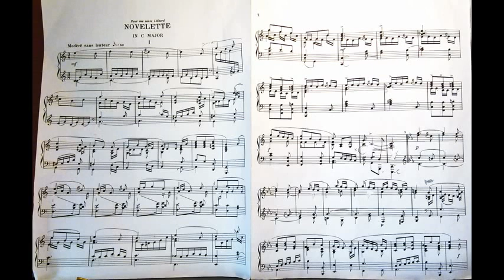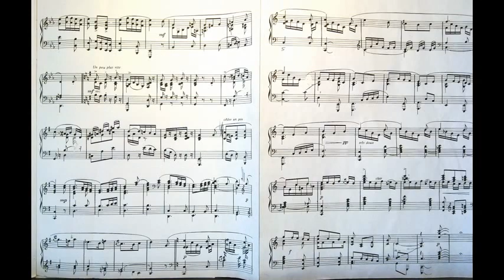Pianoteq Novelette 1 by Poulenc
The finished result for now . . . .